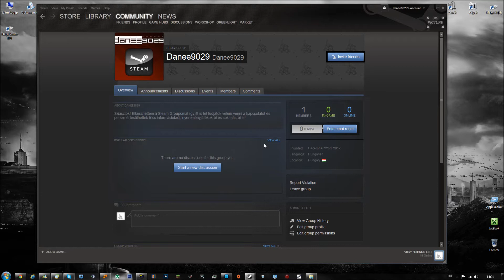Steam Group és Nyereményjáték előzetes